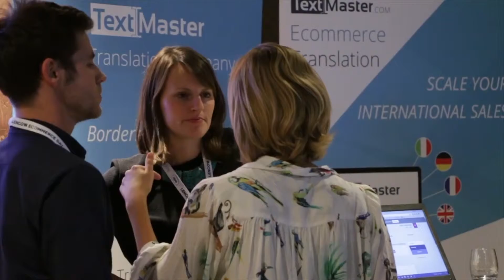Teaser Lengow Day 2017